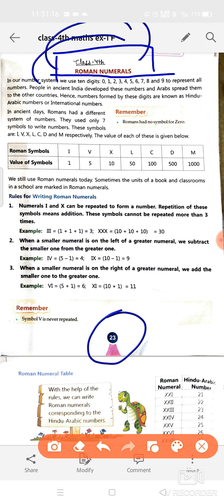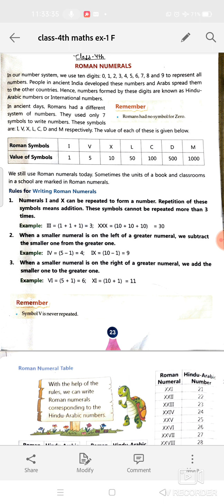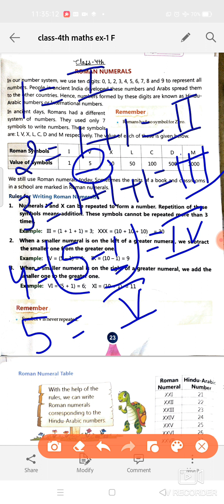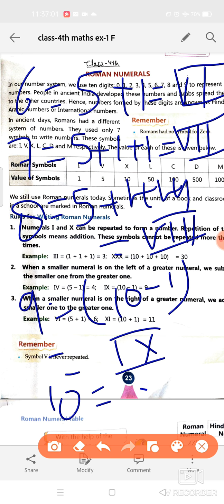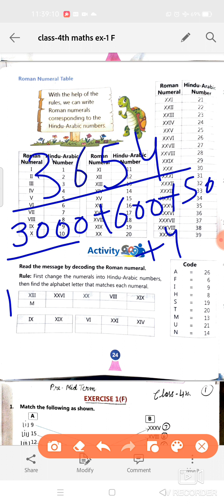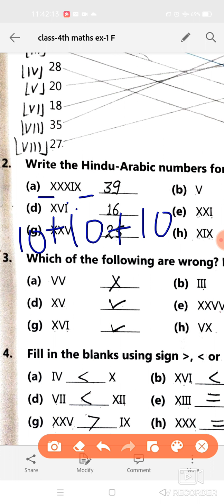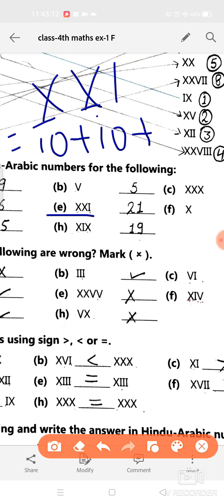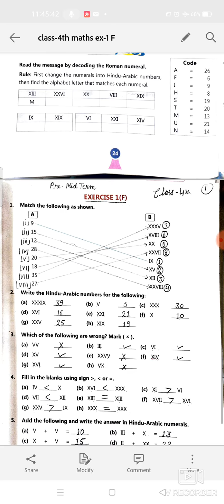class 4th maths ex 1F